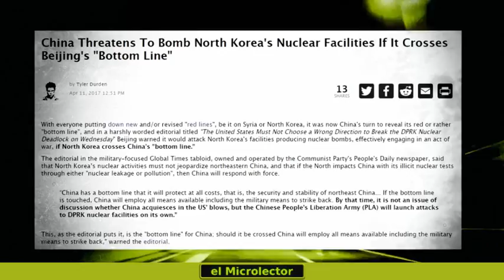CHINA ENVÍA 150000 SOLDADOS A FRONTERA CON COREA DEL NORTE Y AMENAZA CON ATACAR